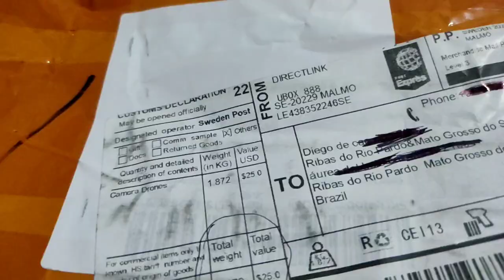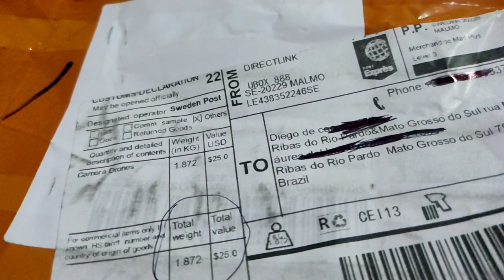DRONE SJRC F11s 4K PRO PRIMEIRO VOO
Editar vídeos sei e muito pilotar drone mais o menos estamos aprendendo e saiu um vídeo fantástico desse drone f11s 4k pro 😱

COMPRE SEU DRONE LINK DRONE F11S 4K PRO 3KM

Instagram que apoia o canal
Mayllearteira
segue lá ⬇️